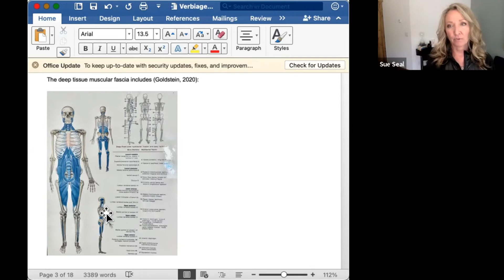Quit Sitting, Keep Moving! Move your Body Part 2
A three-part webinar series about movement and why we should keep on moving, and quit sitting.